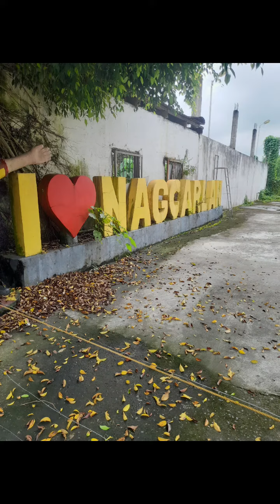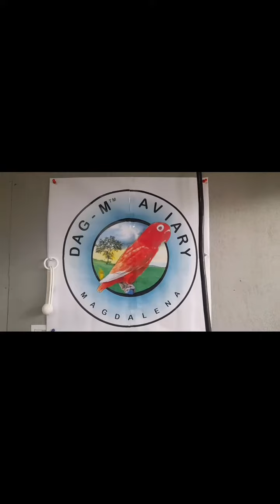Dna test (LAGUNA LOOP)